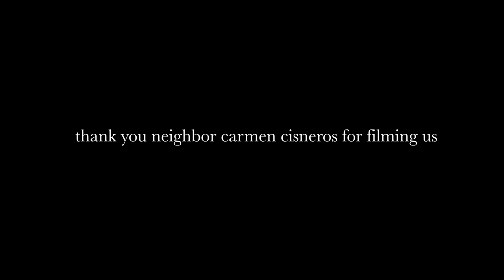Lourdes Figueroa - Fragments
Fragments, by Lourdes Figueroa
Camera: Carmen Cisneros
Editing: Peggy Peralta

Commissioned by Small Press Traffic for Bay Area Shorts, spring 2020